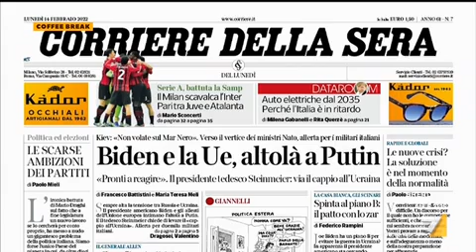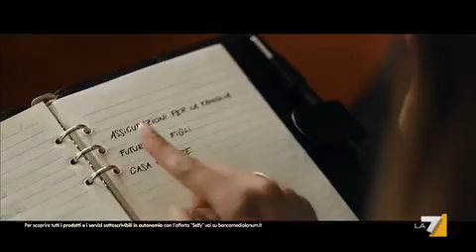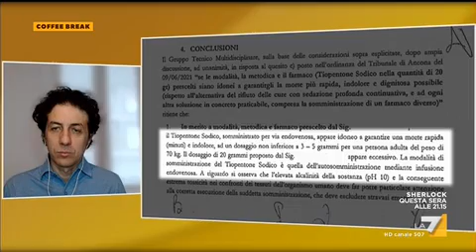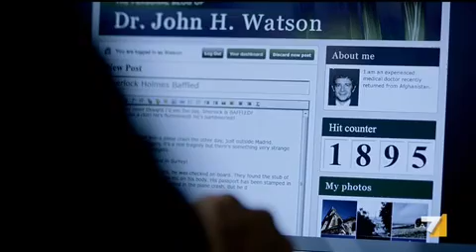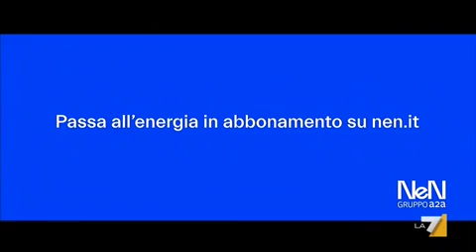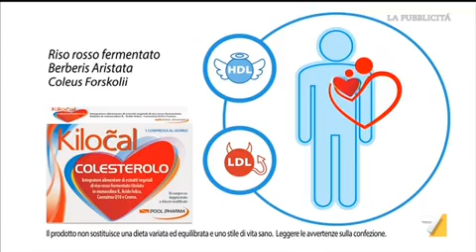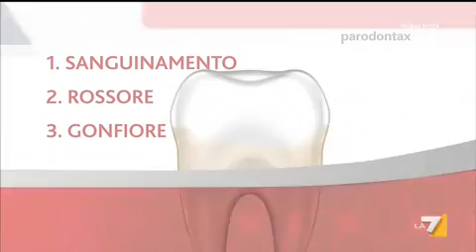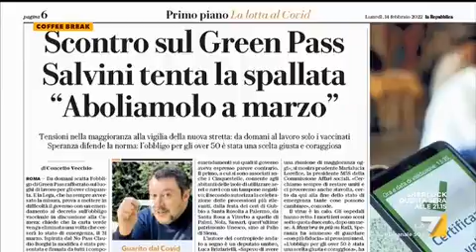BANCHE, MORATORIE E CRISI ENERGETICA, SILEONI IN DIRETTA SU LA7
Il segretario generale della Fabi ospite di Coffee Break: il riassetto del settore bancario, le garanzie sui prestiti e le tensioni internazionali